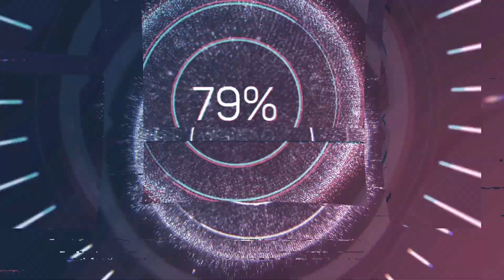DE LAURENTIIS CHIAMA AGNELLI: IL CONTENUTO DELLA TELEFONATA . I PRINCIPALI TITOLI DI OGGI. CN1926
NAPOLI, IL PROGRAMMA DELLA GIORNATA
- DE LAURENTIIS CHIAMA AGNELLI: IL CONTENUTO DELLA TELEFONATA (oppure solo DE LAURENTIIS CHIAMA AGNELLI)
- ZIELINSKI POSITIVO: LA REAZIONE DEL GIOCATORE
- CALCIOMERCATO, BAKAYOKO-NAPOLI: LE ULTIME